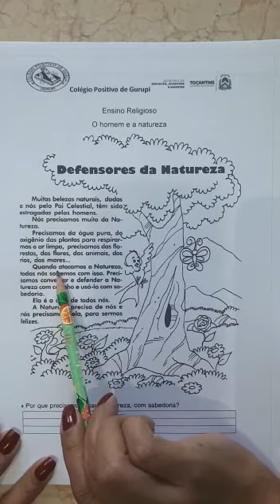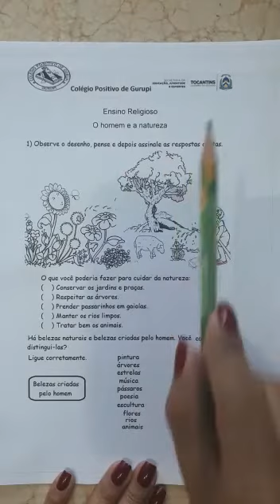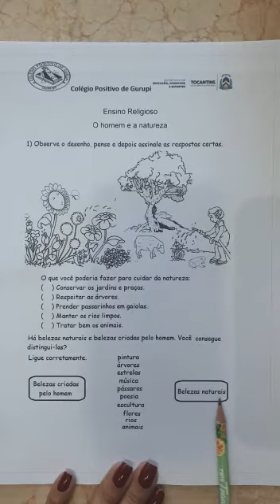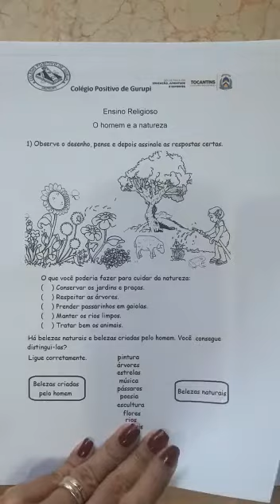Defensores da natureza.